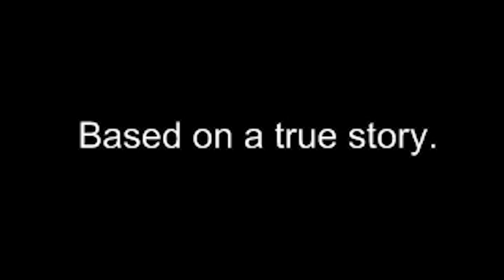Justin Bieber Love Story😂 ft. Yummy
Hey Guys,
This is a sweet yet fun compilation of Justin Bieber's latest song Yummy (In which he looks like a Joker honestly) telling about his sad love story and an interesting end.